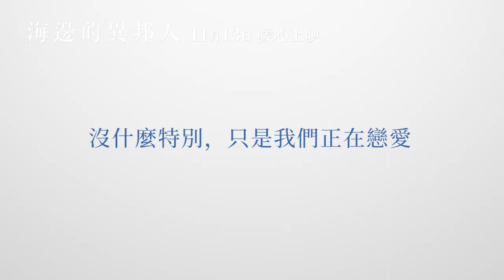11/13【海邊的異邦人】台灣版官方戀愛版預告｜全台動漫迷引頸期盼 💘 清新浪漫神作登上大銀幕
🌺若是我們兩個人，就一定沒問題！🌺
【海邊的異邦人】台灣版官方戀愛版預告 公開 💘 11/13 暖心上映 💘

🌼 全台動漫迷引頸期盼，清新浪漫神作登上大銀幕！
🌼 改編知名漫畫家 紀伊Kanna 人氣漫畫作品！
🌼 原著作者紀伊Kanna親自擔綱電影版角色設計與監修！
🌼 富士電視台人氣動畫品牌「BLUE LYNX」最新話題作！
🌼 日本老牌動畫公司「雲雀工作室」製作打造！
🌼 海灘男孩的純真愛情，交織出在沖繩海岸的動人物語！
🌼 靜謐而重複的海浪聲，滿天星斗的天空，精心打造出沖繩的美麗色彩！
🌼 時間流動緩慢的孤島，純潔、溫暖的純愛，即將搖曳著觀眾的心靈！

【劇情簡介】
住在沖繩小島上的小說家橋本駿（村田太志配音），偶然遇見坐在長椅上看海的孤獨少年知花實央（松岡禎丞配音）。就在兩人逐漸熟悉彼此而成為好友之時，實央卻在某天離開這座小島，而實央承諾會打來的電話也從未響起…。三年之後，當實央再度出現在駿的面前，並向他大膽表白時，不斷拒絕的駿也難以抵擋實央的熱情，開始敞開了心扉…。